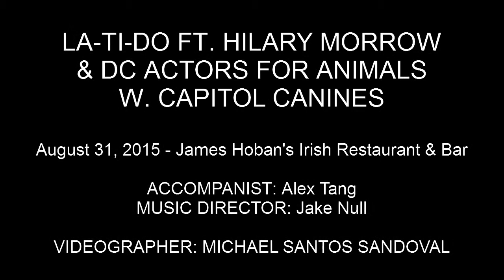Chad Wheeler - "And They're Off" (A New Brain)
La-Ti-Do ft. Hilary Morrow & DC Actors for Animals w. Capitol Canines
August 31, 2015 - James Hoban's Irish Restaurant & Bar

ACCOMPANIST: Alex Tang
MUSIC DIRECTOR: Jake Null

VIDEOGRAPHER: Michael Santos Sandoval
La-Ti-Do, where spoken word and musical theatre collide every Monday night at James Hoban's Irish Restaurant & Bar in Dupont Circle.